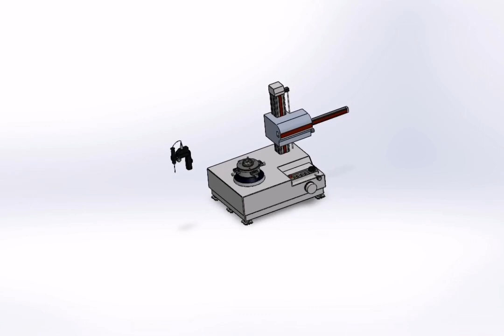Assignment- Engineering Graphic and Advance CAD (Exploded View Video)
Project name: ROUNDTEST RA-1600
Present by: Group 8
1) PUTERI BALQISH IZZATI BT SA’ADON. (B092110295)
2) MUHAMMAD MUHAIMIN HAIKAL BIN ROSHISHAM (B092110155)
3) MUHAMMAD SHAFIQ BIN NAZARUDIN (B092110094)